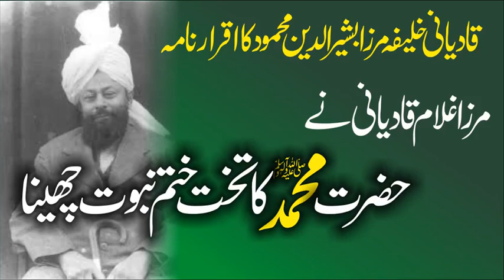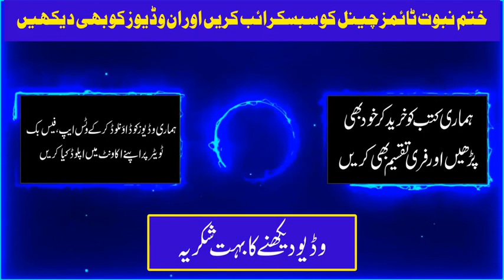A historic and rare speech by Qadiani Mirza Basheeruddeen Mahmood Ahmad